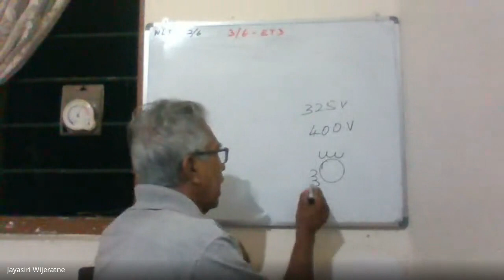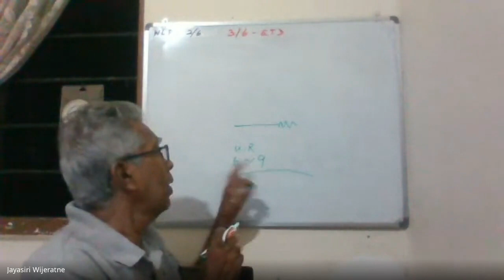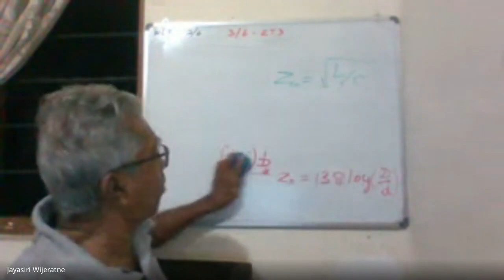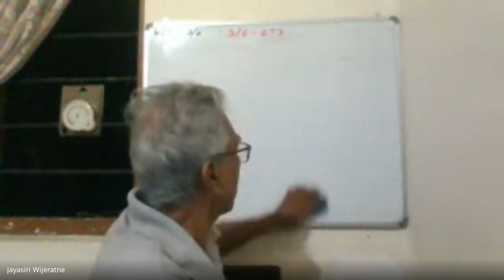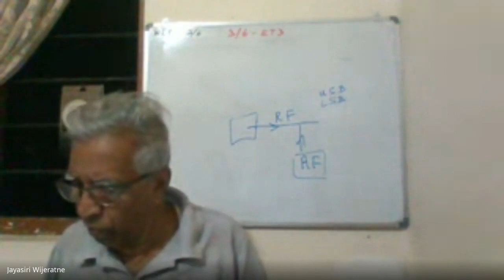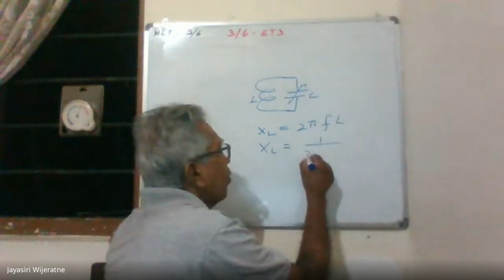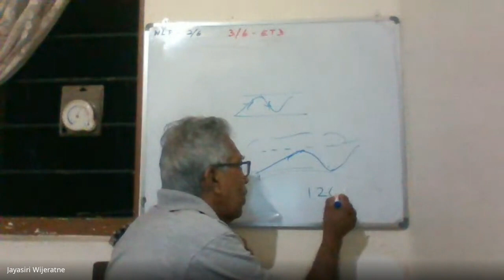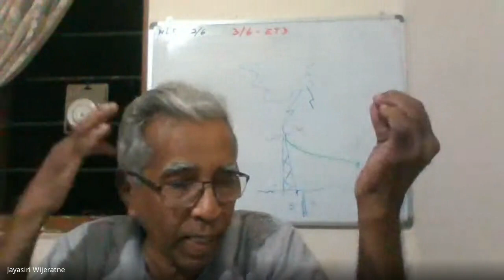Radio Amateur Exam Paper Discussion 27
Our experienced instructor, Wije-4S7VJ, has been a licensed radio amateur for over 30 years and has a wealth of knowledge to share. He will guide you through the material with clear explanations and practical examples, making even the most complex concepts easy to understand.

Throughout the series, we will cover all the key topics you need to know to pass your exam, including basic electronics, radio wave propagation, antenna theory, regulations and operating procedures, and much more.

We will also provide plenty of practice questions and exam simulations to help you prepare for the big day. And if you have any questions or need extra help, our team at RSSL will be on hand to provide personalized support and advice.

Whether you're a complete beginner or an experienced radio operator looking to upgrade your license, this video series has everything you need to succeed. So, sit back, relax, and let us guide you through the exciting world of amateur radio.